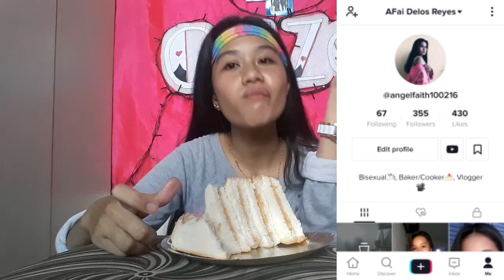Ask me anything + mukbang |Gel Zel's Vlog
I'ts more fun in Gel Zel's vlog😘😍